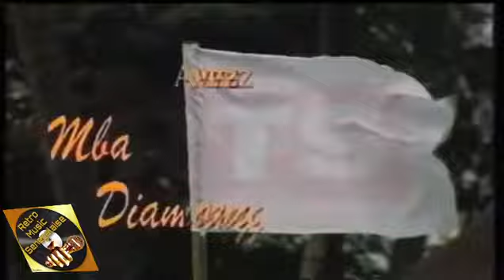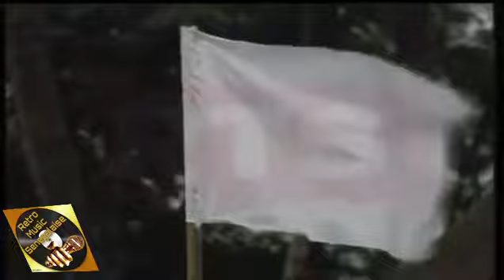Lemzo Diamono - CASA DI MANSA